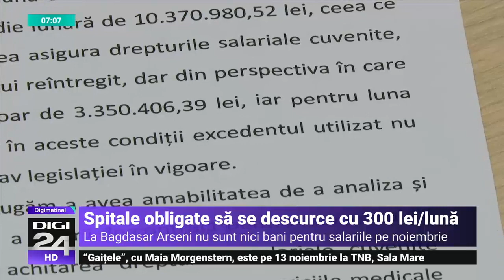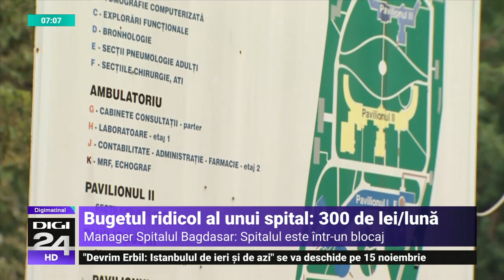Bugete ridicole la spitale din București: 300 de lei pe lună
Unul din cele mai mari spitale de urgenţă din Capitală este deja în blocaj. Pentru decembrie, Spitalul "Bagdasar Arseni" mai are un buget de doar 300 de lei, anunță managerul. Şi nu e singura unitate medicala în această situație. Casa Naţională de Sănătate a cerut Ministerului de Finanţe 4,2 miliarde de lei, în timp ce Guvernul a decis reducerea cheltuielilor publice în ultimele două luni ale anului.